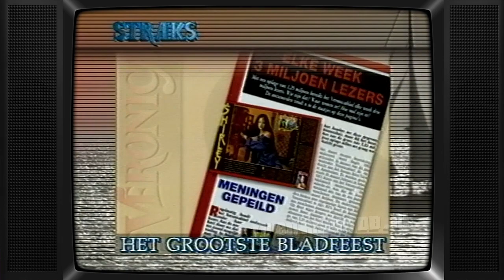TV: Veronica Ledenwerfspot en Promo (19930424) | Veronica Magazine | Alfred Lagarde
Veronica ledenwerfspot (stem Alfred Lagarde) en promo. Uitgezonden op 24 april 1993.